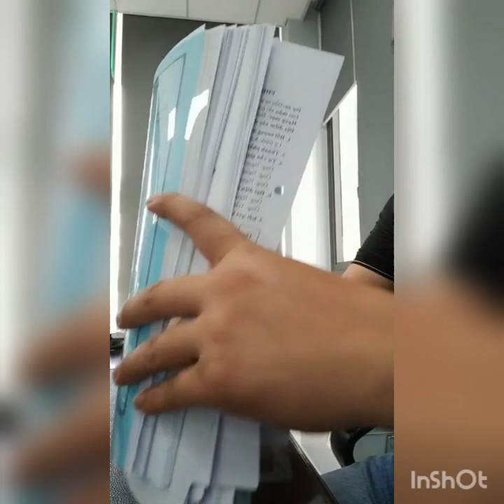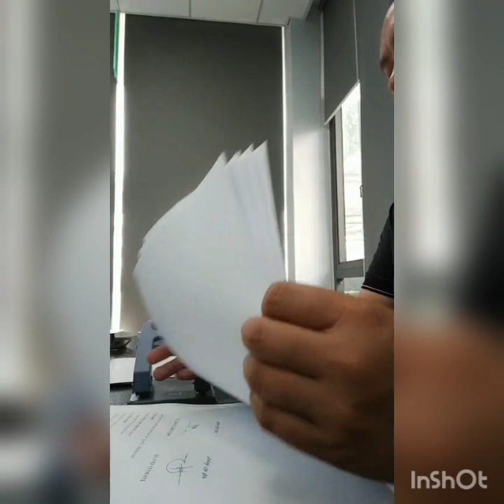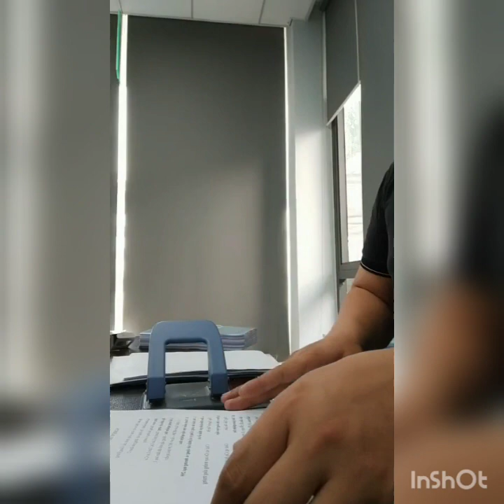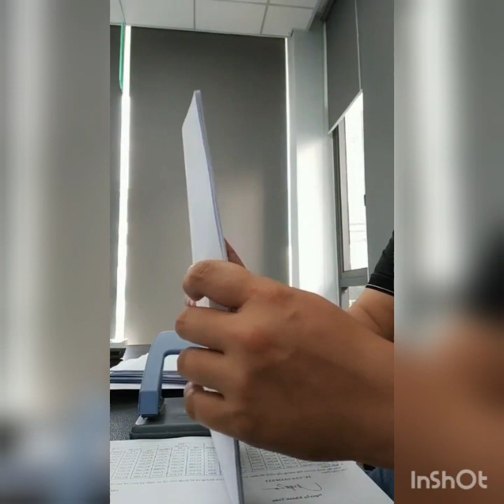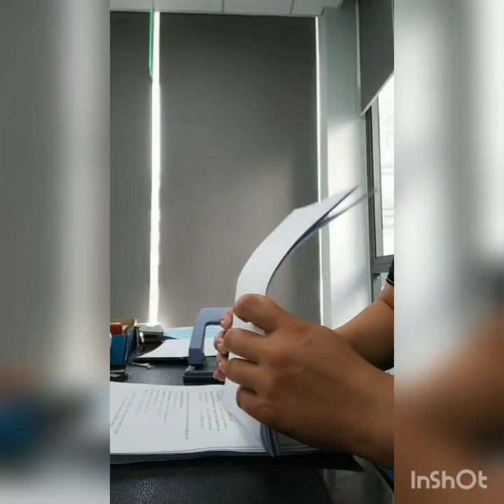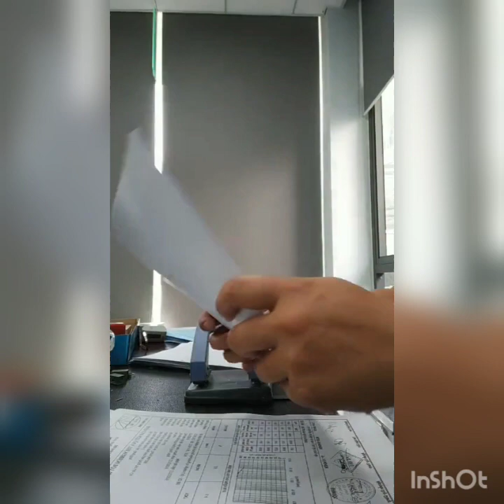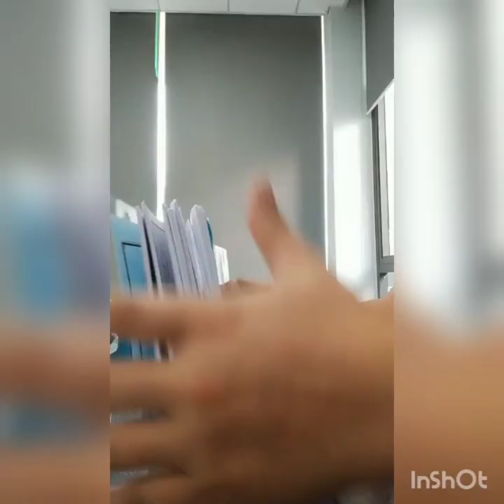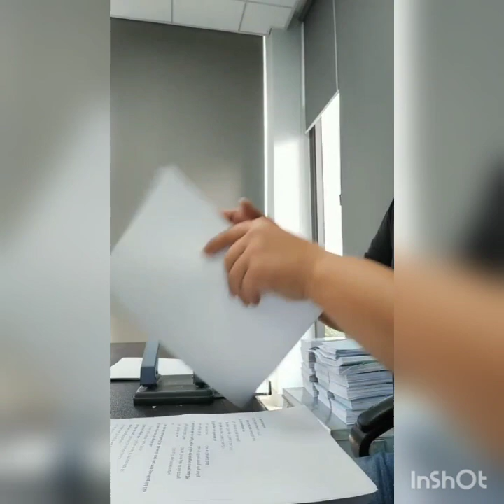đục lỗ đóng hồ sơ | công việc của bố thóc